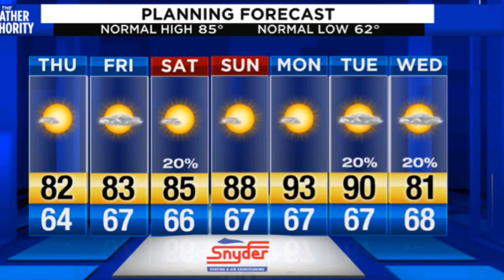20200513-1525 Rebecca's forecast for Wednesday evening